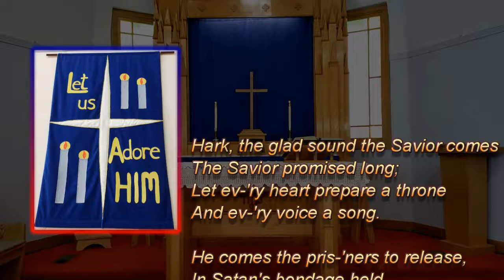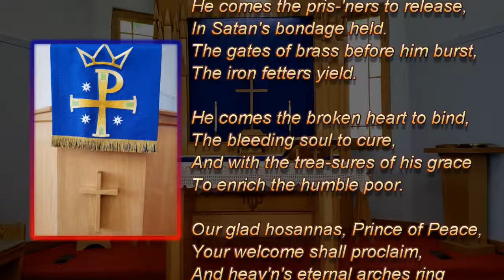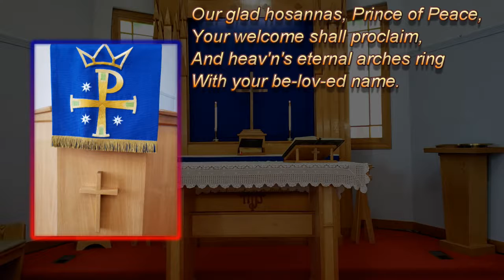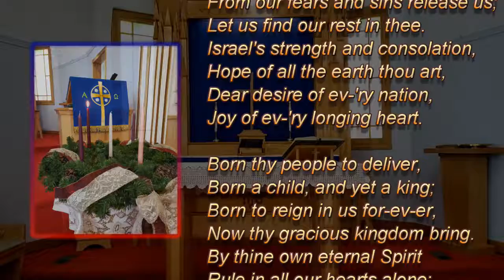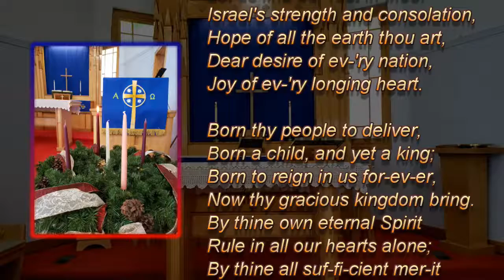Sunday November 29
Welcome to Advent worship from St. Paul Lutheran Church in Rollyview. Each week there will be Advent services from different congregations within the Alberta /NWT Synod.